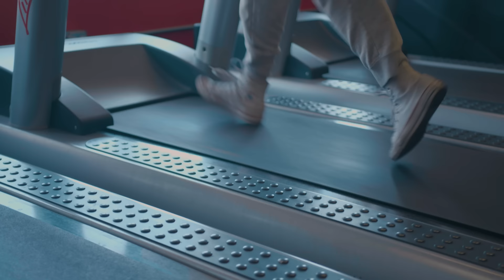My husband was putting me down for being overweight, so I challanged myself